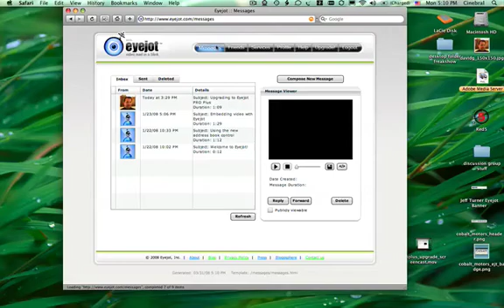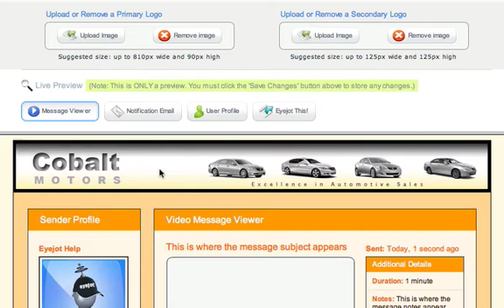Introduce Eyejot's Template Tuner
Eyejot PRO Plus features a Template Tuner that users can employ to add logos and change the color scheme of several of Eyejot's notification elements.